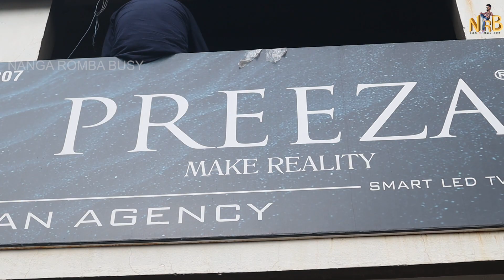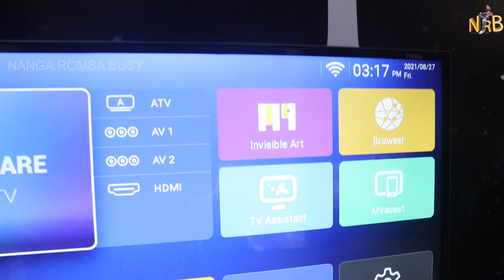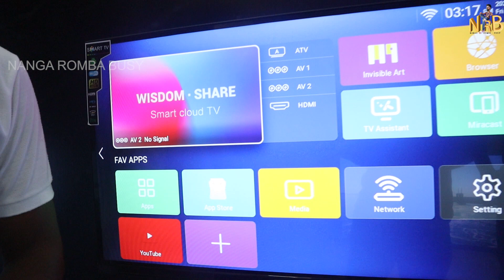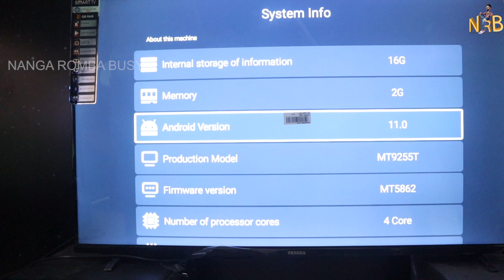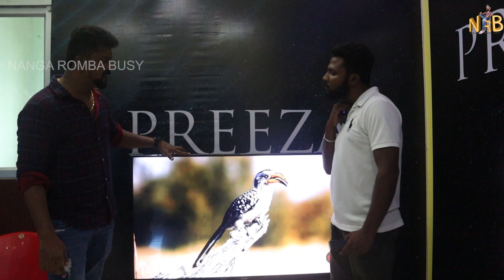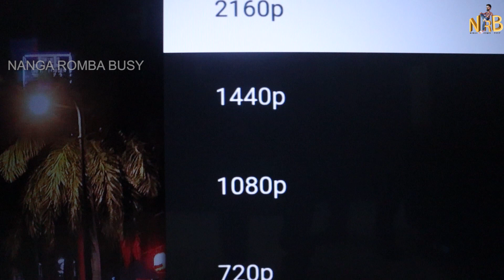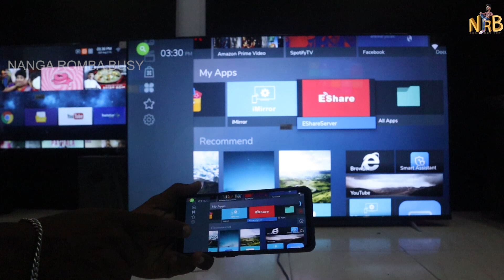2500 முதல்.. Smart LED TV / 5Years Warranty/Cash on Delivery / Nanga Romba Busy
Smart LED TV Only ₹2500 / Cash on Delivery / Cheapest LED TV Wholesale Market / Nanga Romba Busy

Shop Details👇

Welcome to PREEZA ®️ LED TV with 4k original and Full HD
This is an 100% Indian government registered company and brand

 *Basic model*
17"non smart-2800
17"HDMI.       -3500
19"non smart-4000
19"HDMI.       -4500
21"Full screen-6500
24"Full HD.     -8500
32"full HD.      -11000

  *Smart Android*
32"smart Android -13000
40"Smart Android -15000
40"Android 1GBram-16000
50"smart Android -25000
50"smart Android -27000

 *OLED* MODEL FRAMELESS
32"OLED frameless -14000
43"OLED frameless- 21500
43"GOLD FRAMELES-23500
50" OLED frameless-32000
55"OLED Frameless -37000
65"OLED  frameless -59000

 *OFFER RATE*
55"smart Android -32000
60"smart Android -40000

 *3YEAR WARRANTY*
One year main warranty
Two year service warranty

Youtube Related Ideas R Any

                         🙏நன்றி

android tv smart tv hd tu 4k tv led tv lcdtv electronic market in delhi electronic shop your market lajpat rai 3500 rs  New LED Tv Corella class door delivery available low price LED Android smart Tv tamilnadu internet tu budgetledtv tvmanufacturer wholesale tu cash on delivery low price led tv cheapest led to chennailedtv Yktvatlowprice full hd tulow price low price 4k tv led tv offer tv offer  led tv dealers in Chennai

computer wholesale market.delhi market.laptops wholesale , desktop wholesale.used laptops.refurbished laptops.saste laptops.branded laptops.dell.hp laptos , acer.asus laptops , samsungs laptops.touch screen laptops.ltb hard drive laptops.16 gb ram laptops , 2nd hand laptops.second hand laptops.laptop sale.computer sale , laptop bazaar.computer market.wholesale market.used computer market.biggest computer market.pc wholesale . laptop wholesale market .  laptop wholesale market in delhi.Hlaptop wholesale market nehru place .  laptop wholesale market laxmi nagar.Icheap laptop market.lcomputer wholesale market , wholesale market of laptop . wholesale market of computer .  cheapest laptop market . laxmi nagar computer market . nehru place computer market.Hlaptop market.lajpat rai electronic market.cheapest electronic market in delhi.speakers wholesale market in delhi.car speaker market in delhi.speaker market in delhi , dj speaker market in delhi.speakers in cheap price , speakers in cheap rates.HOME THEATER JUST 150 RS.DJ PRODUTS.speakers wholesale.home theater wholesale.chandni chowk wholesale.lajpat raimarket.bluetooth speakers wholesale , delhi bazaar.amplifier wholesale.Mobile Mobile Shop.Mobile wholsaler Mobile Market.Gaffar